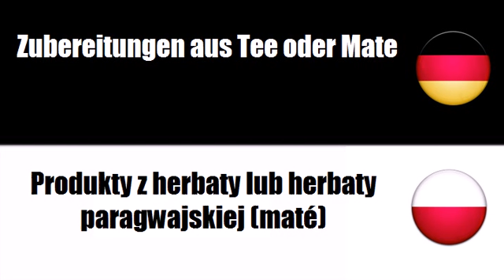Deutsch + Polnisch = Herbata